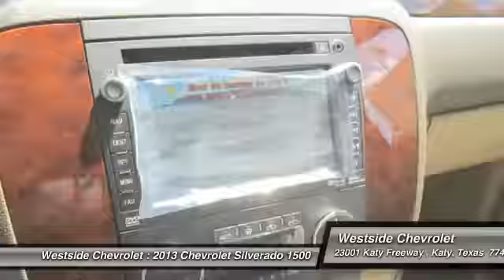2013 Chevrolet Silverado 1500 Katy Texas 30193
2013 Chevrolet Silverado 1500

Westside Chevrolet
23001 Katy Freeway

Heated Leather Seats, NAV, Flex Fuel, Premium Sound System, Onboard Communications System, REAR VISION CAMERA. EPA 21 MPG Hwy/15 MPG City! LTZ trim, WHITE DIAMOND EXTERIOR PAINT exterior and LIGHT CASHMERE/ DARK CASHMERE interior KEY FEATURES INCLUDE: Heated Leather Seats, Heated Mirrors, Flex Fuel, Premium Sound System, Onboard Communications System. MP3 Player, Privacy Glass, Keyless Entry, Child Safety Locks, Steering Wheel Controls. OPTION PACKAGES: AUDIO SYSTEM WITH NAVIGATION, AM/FM/SIRIUSXM STEREO WITH CD PLAYER 7-inch touch-screen Color Interface Display (CID), 30 gig usable Hard Drive storage space, with navigation and voice recognition, USB port, MP3 playback capability, Radio Data System (RDS), speed-compensated volume, time shift record, REAR VISION CAMERA, LTZ WHITE DIAMOND EDITION includes (98U) White Diamond Tricoat exterior color, (Z60) High-Performance Suspension Package, (S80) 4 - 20 x 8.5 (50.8 cm x 21.6 cm) chrome-clad aluminum wheels, (QSS) P275/55R20 touring, blackwall tires, (VPA) Chrome Package, LPO, plant installed chrome mirror caps and, LTZ PREFERRED EQUIPMENT GROUP includes standard equipment. LTZ with WHITE DIAMOND EXTERIOR PAINT exterior and LIGHT CASHMERE/ DARK CASHMERE interior features a 8 Cylinder Engine with 315 HP at 5200 RPM*. EXPERTS ARE SAYING: CarAndDriver.com's review says Excellent engines, tasteful styling Great Gas Mileage: 21 MPG Hwy. ALL PRICES INCLUDES ALL APPLICABLE REBATES AND INCENTIVES TO QUALIFIED BUYERS INCLUDING CUSTOMER CASH, USAA MEMBERS, PRIVATE OFFERS AND OWNER LOYALTY PROGRAMS. ALL PRICES INCLUDES ALL APPLICABLE REBATES AND INCENTIVES TO QUALIFIED BUYERS INCLUDING CUSTOMER CASH, USAA MEMBERS, PRIVATE OFFERS AND OWNER LOYALTY PROGRAMS AND MUST FINANCE THRU GMAC. Horsepower calculations based on trim engine configuration. Fuel economy calculations based on original manufacturer data for trim engine configuration. Please confirm the accuracy of the included equipment by calling us prior to